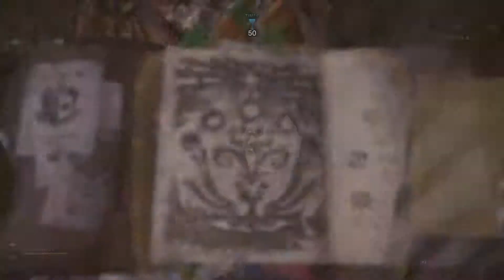MHW 9* "The white winds of the new world" hunting horn TA 9:35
finally lower than 10. Rng with diablos is a bit  annoying. I was also surprised by the rathalos getting in so dem quick xd. It must have a deathwish.